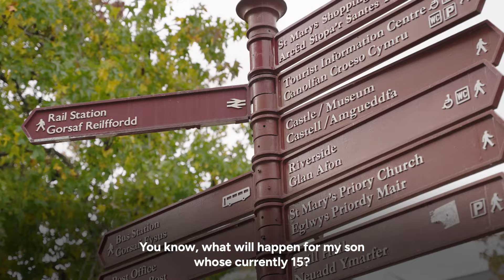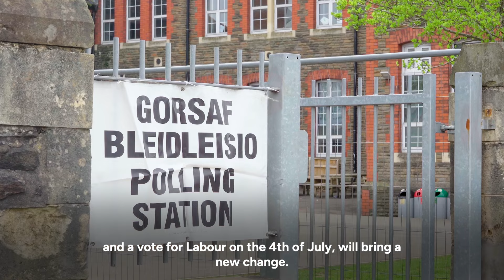People like Michelle are voting Labour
Michelle is voting Labour for the first time on 4 July.

Listen to her explain why.